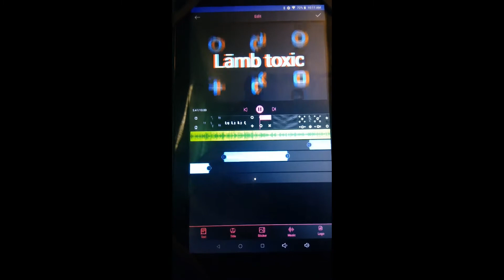intro maybe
enjoy inro.